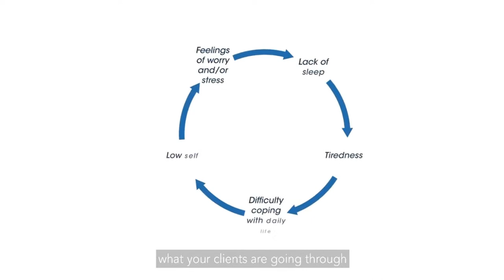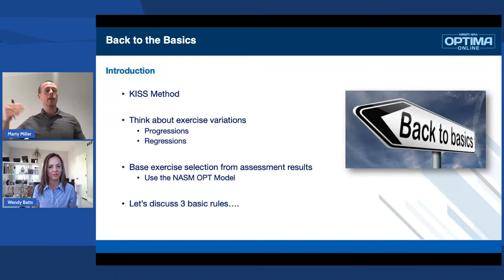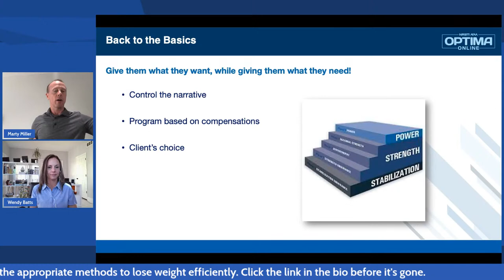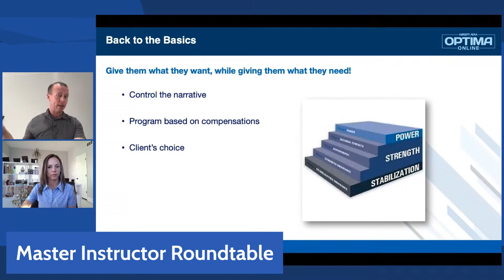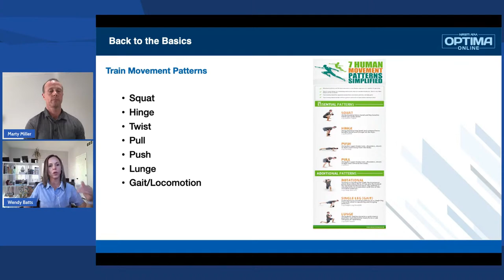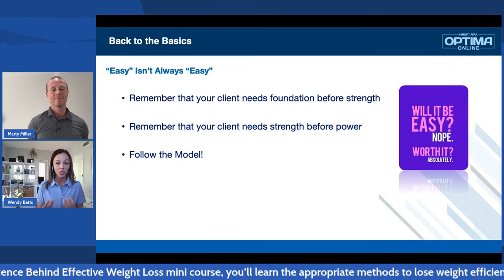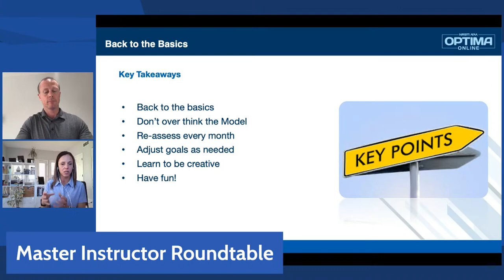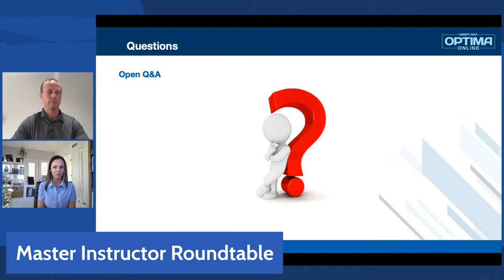Back to Training Basics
In this Master Instructor Roundtable, Wendy and Marty cover the fundamental components in creating successful and effective programming. Frequently fitness professionals lose sight of the most important, impactful, and relevant training components to make their training sessions fun and entertaining. This Master Instructor Roundtable will allow you to re-focus on the basics to maximize your clients' training outcomes.

Start the new year off right with our FREE course, "The Science Behind Effective Weight Loss." This 5-part mini course covers topics like metabolism, nutrition, exercise, psychology, behavior change, and finally, how you can put it all together.